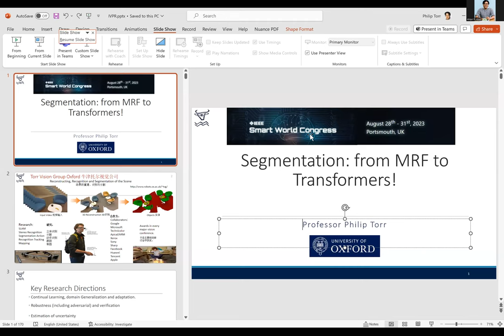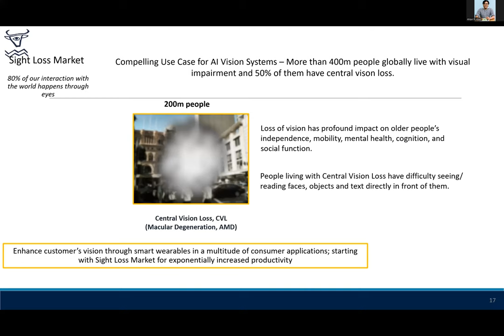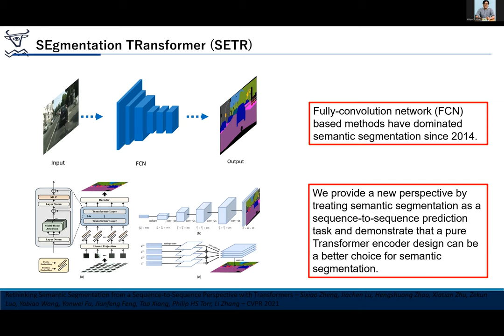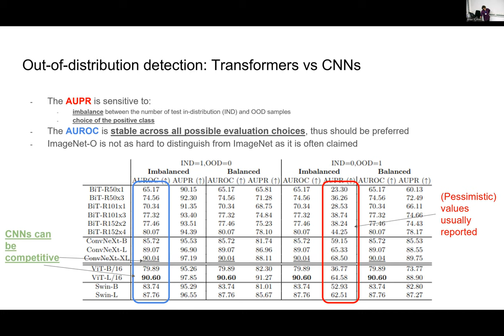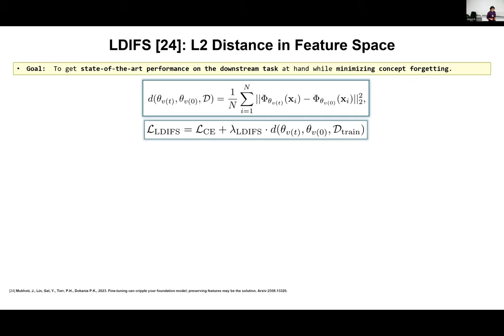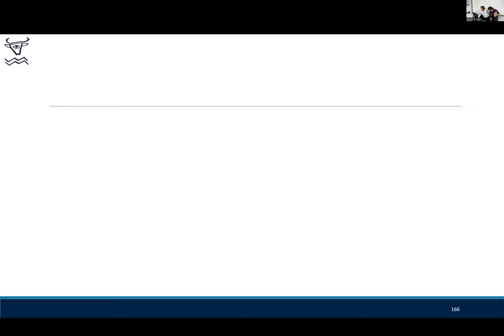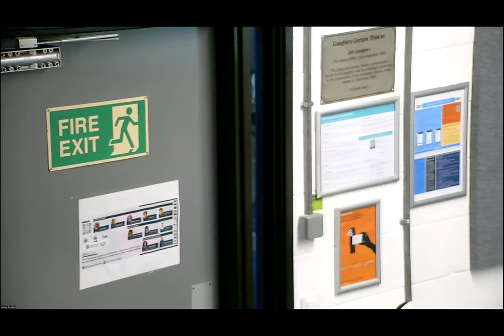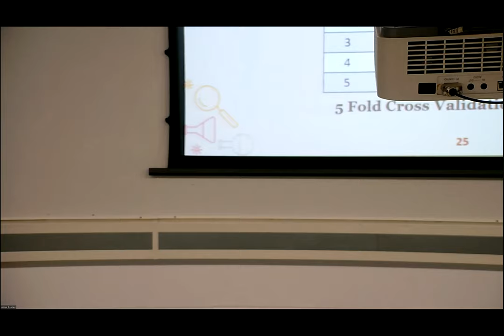Keynote: Prof. Philip Torr, University of Oxford, Results on theory and application of transformers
Keynote Speech: Results on theory and application of transformers

Prof. Philip Torr FREng
Five AI/RAEng Research Chair in Computer Vision,
Royal Society Wolfson Research Merit Award Holder,

6th International Conference on Imaging, Vision & Pattern Recognition (IVPR),
11th International Conference on Informatics, Electronics and Vision (ICIEV).
Venue:
Docklands Campus, University of East London, UK